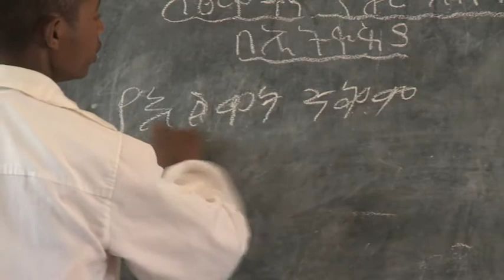Ethiopian Solar Energy Foundation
This video shows the work of the Solar Energy Foundation in Ethiopia.